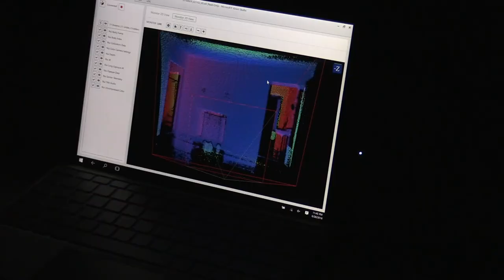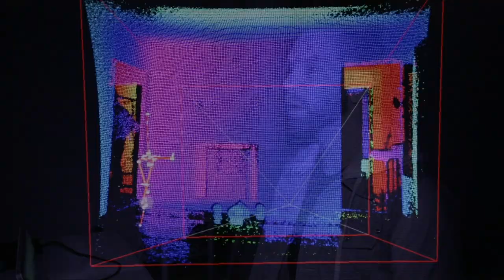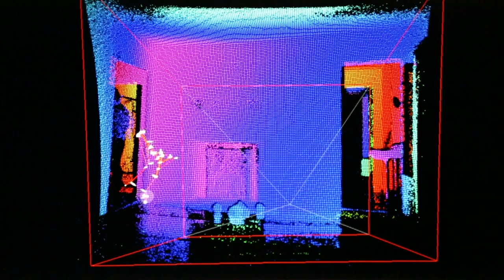Nick's Device Shows A Presence Right Behind Katrina | Paranormal Lockdown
Nick and Katrina are ready to investigate Olivier House. Their new equipment shows them overwhelming evidence that they are not alone.

Viewing from the 🇬🇧UK?